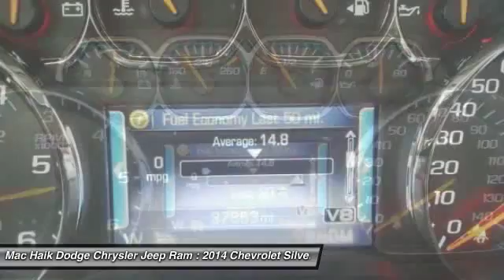2014 Chevrolet Silverado 1500 Temple TX 206094A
2014 Chevrolet Silverado 1500 LT - $32233

5255 I H 35 South

Don't miss this 2014 Chevrolet Silverado 1500. It's equipped with Automatic transmission and features a WHITE exterior. With 37843 miles, You'll want to take this extended cab pickup home. Make a great choice today.